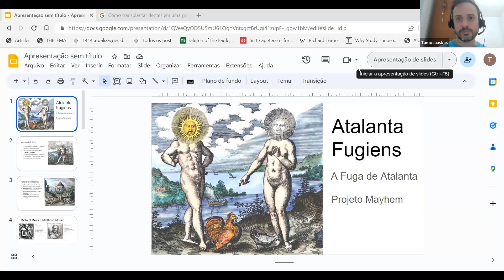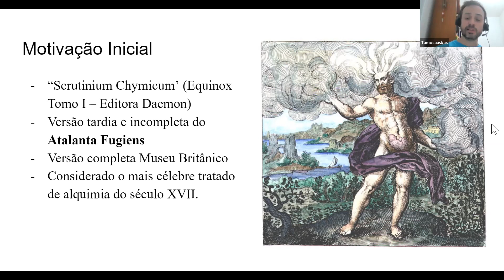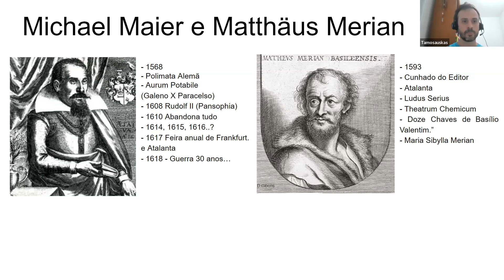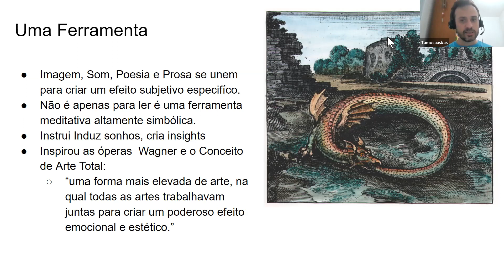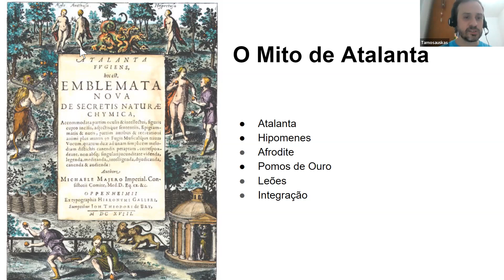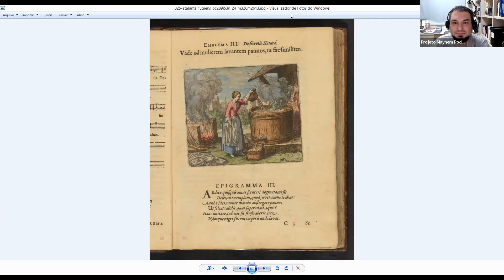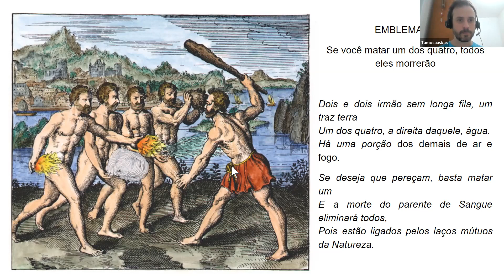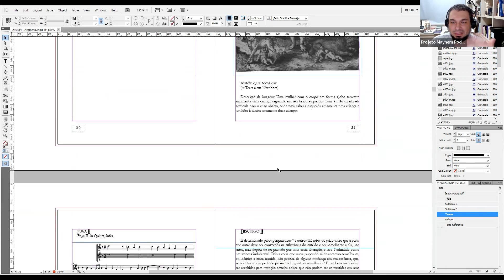Atalanta Fugiens - Thiago Tamosauskas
Neste episódio: Thiago Tamosauskas - Atalanta Fugiens: O livro mais importante de alquimia do século XVII